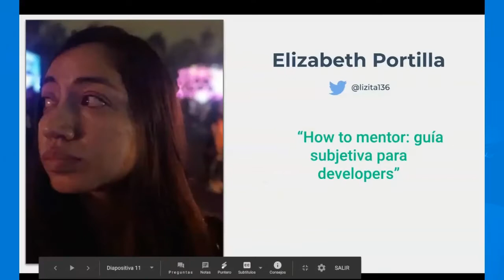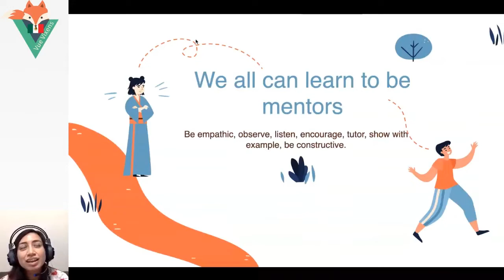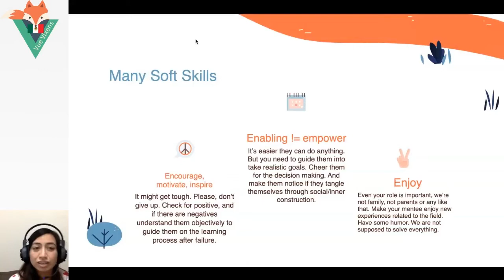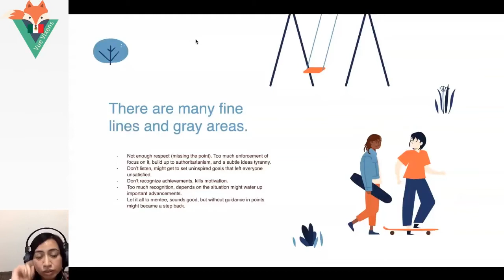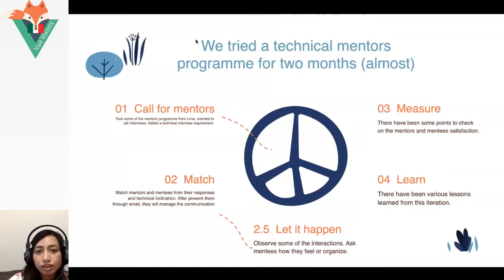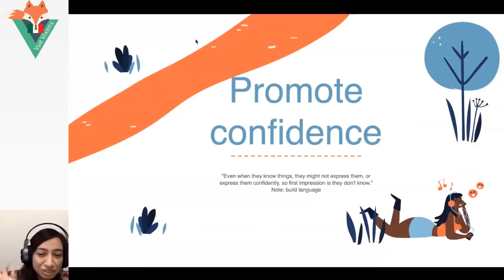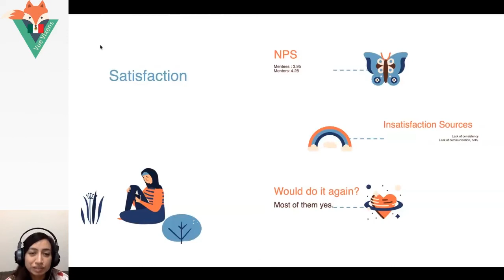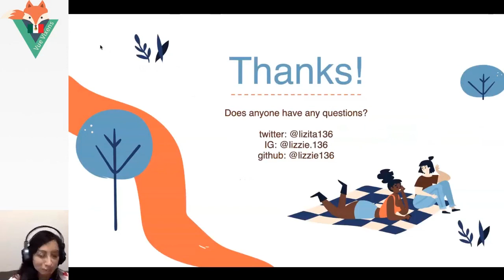VueVixensMX 🦊 abr 20 | How to mentor: Guia Subjetiva para Developers